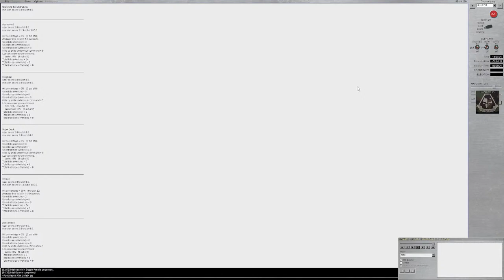[ENG] Steelbeasts Pro PE - Operation Spearhead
For manninglist and orders.